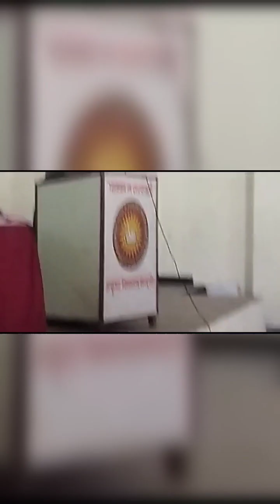Lab Assistant(science) district level training in Mandsaur.(विज्ञान प्रयोगशाला प्रशिक्षण)